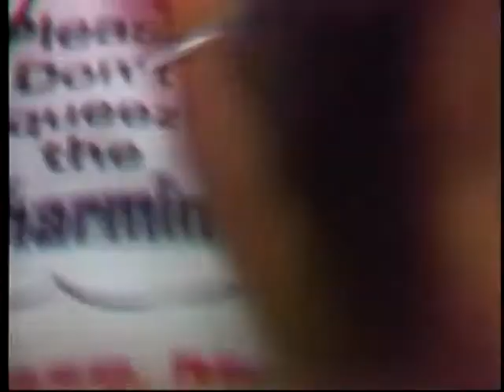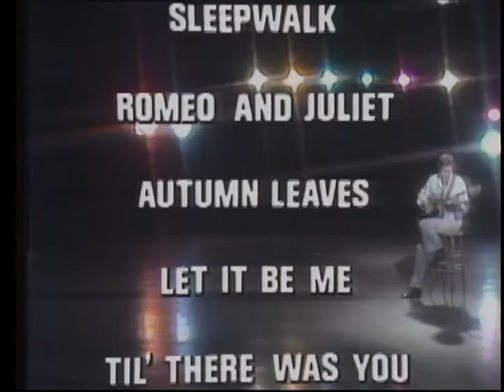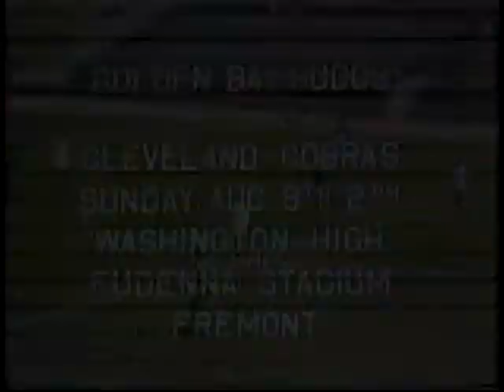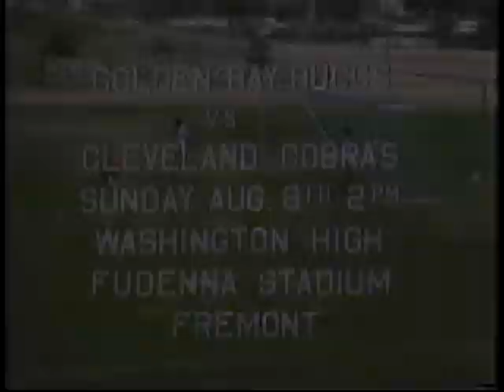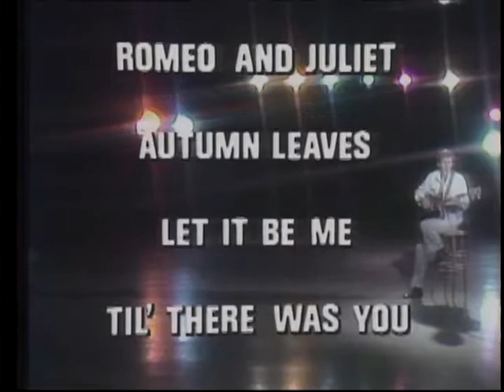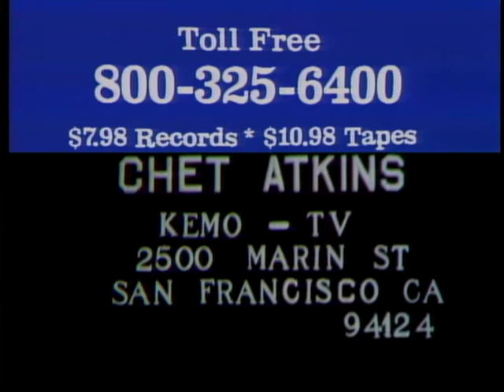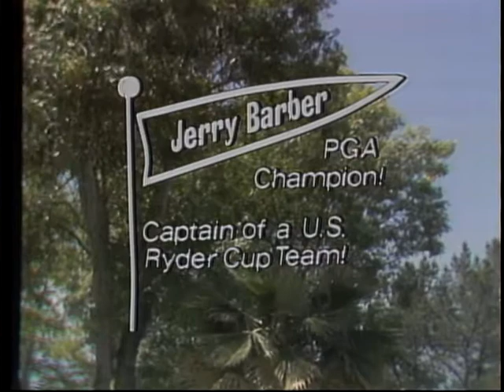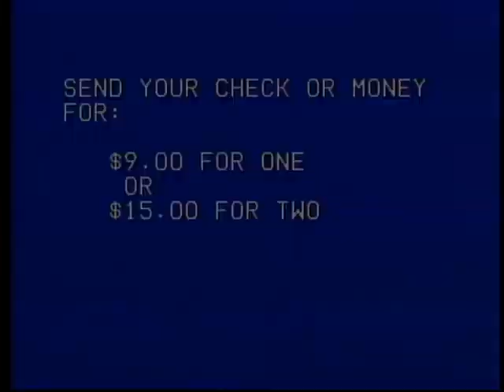“The Jay Payton show” television show 1976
Episode of the weekly KEMO-TV music show "Soul
Is" hosted by legendary Bay Area emcee Jay Payton. The show was a weekly
entertainment show featuring national and Bay Area African American
musicians and performers. Jay Payton was the heart of the Bay Area's
African American music scene serving as the emcee at numerous clubs in
San Francisco and Oakland and introducing and promoting many jazz and
R&B musicians such as Lou Rawls, Dorothy Dandridge, Billy Eckstine,
Johnny Mathis and Della Reese. For 29 years (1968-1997), Payton also
served as the emcee and producer of the Top Star Awards, an annual music
award show for Bay Area African American R&B musicians.